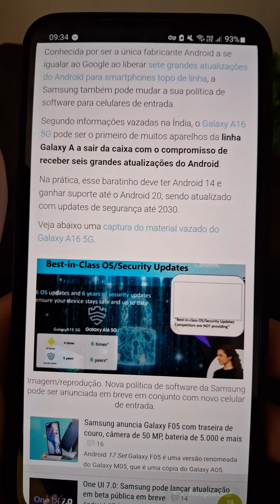🚨SAMSUNG PODE COMEÇAR A LIBERAR 6 GRANDES ATUALIZAÇÕES DE ANDROID PARA CELULARES DE ENTRADA!😱oneui7